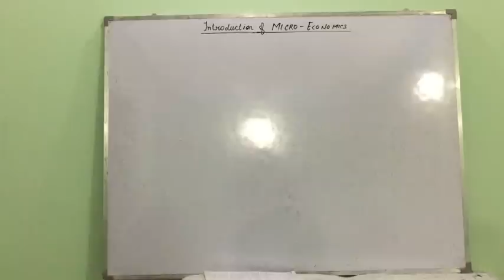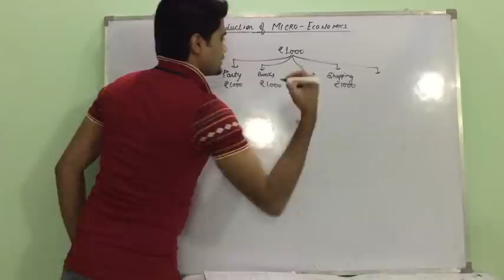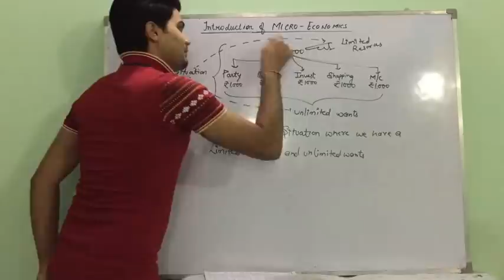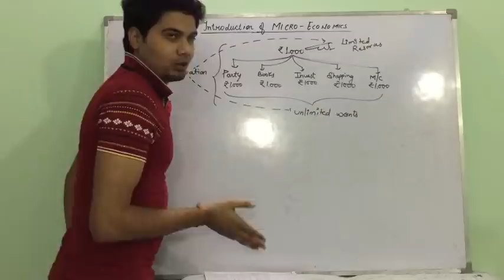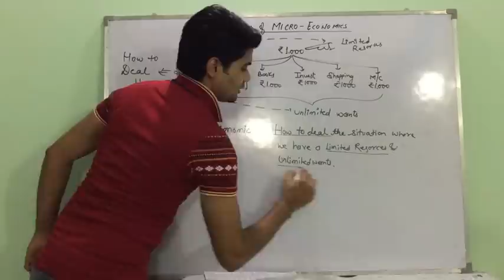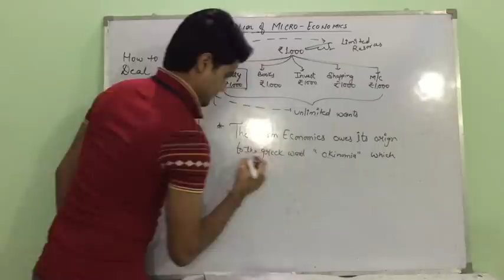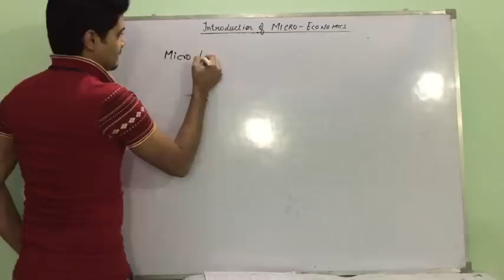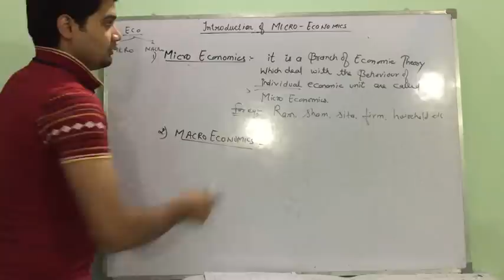Chapter 1 ( introduction of Economics Part 1 of 3 ) for class -12th CBSE Board in very simple way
class-12 Economics chapter-1 ( class 1.1 )